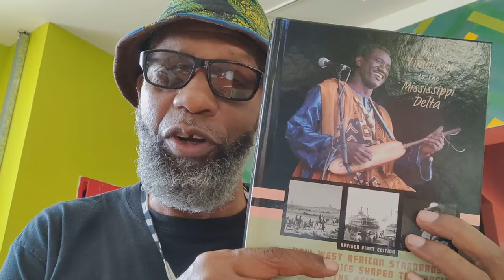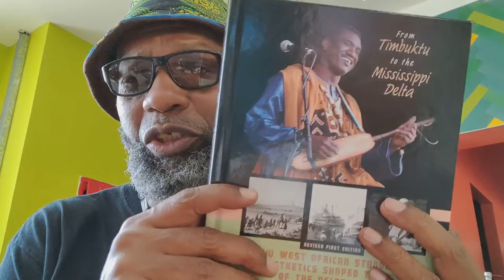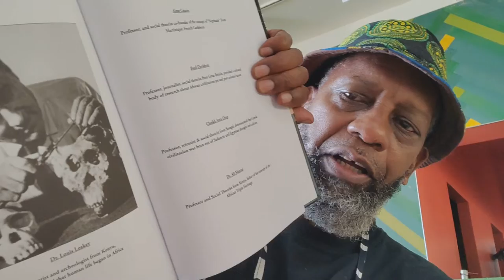Kenya Transfer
At Nairobi's Jomo Kenyatta International Airport, on his way to Cape Town, daBrother has a "spot of tea."

Crypto Currency /BitCoin CONTRIBUTIONS:
722fce22-5e9f-42fc-a378-2da90f5d267a